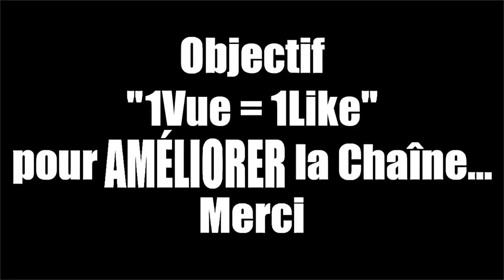[ TUTO ] GTA 5 Online : Comment obtenir et utiliser la tenue de plongée sous-marine ? 👍 LIKE!!! SVP